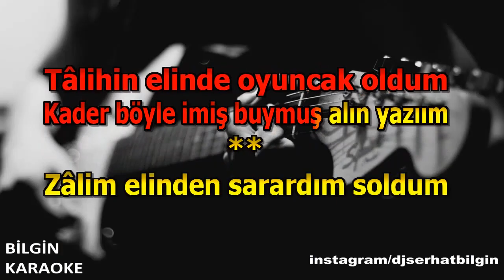Faruk Tınaz - Talihin Elinde Oyuncak Oldum (Karaoke) Orjinal Stüdyo